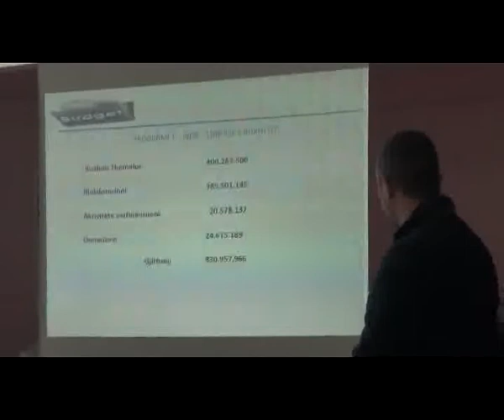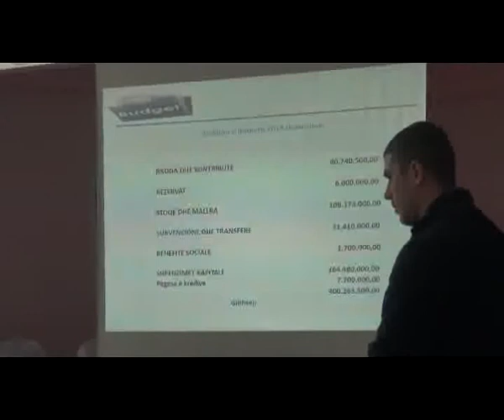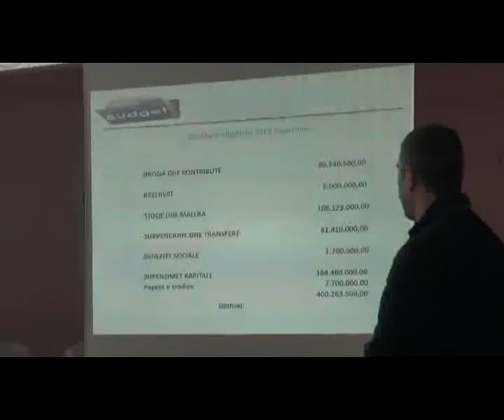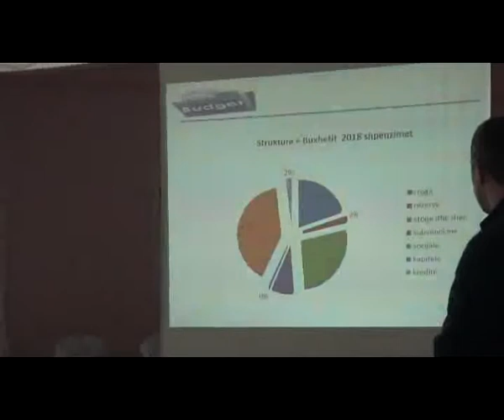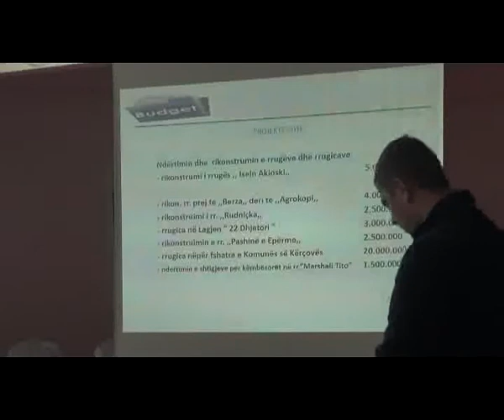Takim me qytetarët nga ana e Kryetarit të komunës Fatmir Dehari